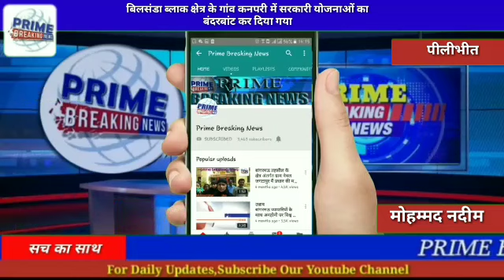बिलसंडा ब्लाक क्षेत्र के गांव कनपरी में सरकारी योजनाओं का बंदरबांट कर दिया गया